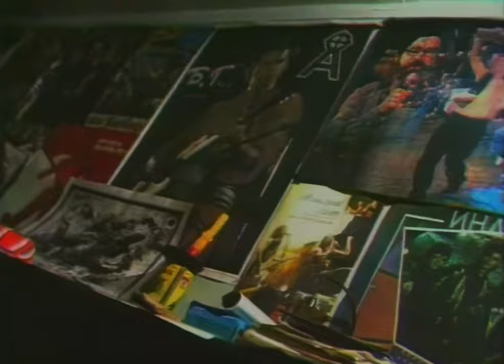Ломаный грошъ - Портрет (HD Remastered) 1989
Режиссер: Александр Файфман
Ломаный грошъ:
Андрей "Дюша" Сущенко - Вокал, Рояль
Игорь Глумов - Рояль
Саратов, ГТРК, 1989